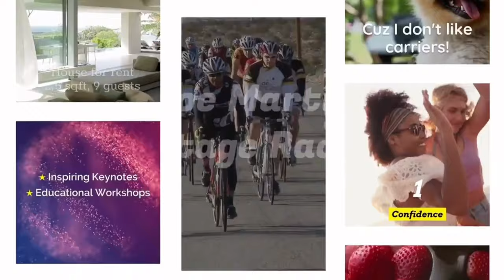All-in-one Online Video Editor. Wave video is a platform to create, repurpose and host videos.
Breathe life into your brand.
Customize the videos to your liking and share in all popular formats.
Immerse yourself in the world of video with the wave.video 🚀
- Templates and layouts;
- Auto-captions (35 languages);
- Video to mp3;
- Text animations and custom branding;
- Waveforms, progress bars, and text-to-speech;
- 200+ million stock library;
- ad-free hosting;
and much more!
Try wave.video for FREE now.